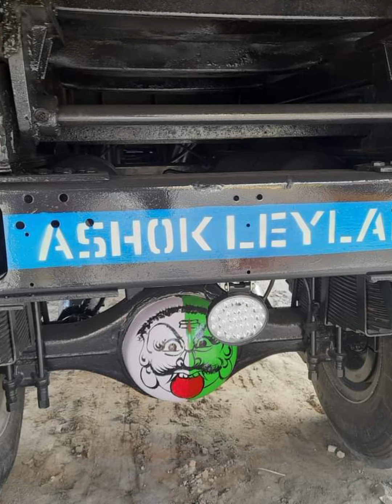2013// Ashok Leyland tipper sale// 1616/bs3/6wheel டிப்பர் லாரி விற்பனைக்கு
fc 1 years
ins oct 2023
1616 4 unit tipper
bs3